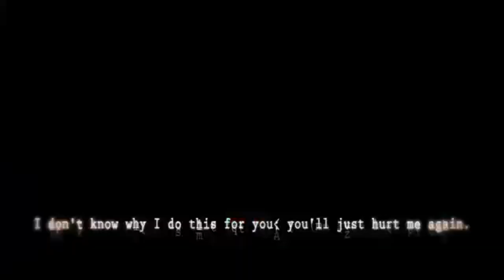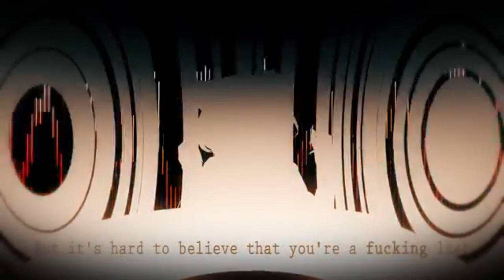[Creep-P] Animalistic - male Version.